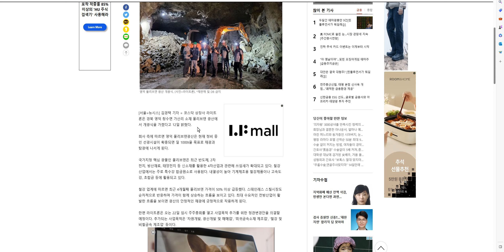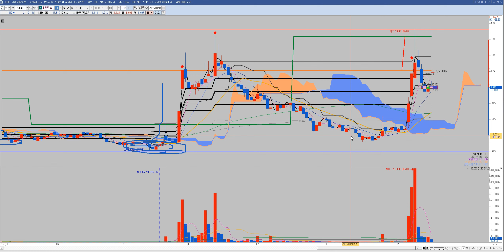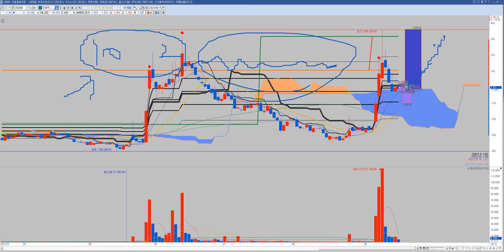현재 관심깊게 봐야할 두종목은요?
투네이션 직접후원
0. 후행스펜 볼벤상단돌파매매를알아보기+현재기점으로 수식만들기
8. 지지 와 저항의아버지세력선ver.2+추세를바꾸는 수식신호 화살표 2종세트

4. 일반갭은 왜 메워질까? 일반갭vs돌파갭차이가무엇인가요? (feat. 역배열에서 악성매물소화하는매집봉 존재 유무)매집봉 다음 기준봉이나오는이유? 정배열에서 돌파갭이나오는이유?)

이아이디 카프로 소프트캠프 베노홀딩스 비티원 글로스퍼랩스 모바일어플라이언스 피플바이오 유진로봇 모아텍 장원테크 청보산업 경인전자 세동 영흥 신화실업 이트론 삼성엔지니어링 kec 네오위즈 골드퍼시픽 웰크론 모나미 신성통상 이엠코리아 디엔에이링크 엠투엔 sk바이오팜 에이비프로바이오 ts인베스트먼트 코데즈컴바인 써니전자 성호전자 국영지앤엠 에스코넥 나라엠앤디 수소차 전기차 그린뉴딜 2차전지 가상화폐 디지털화폐 유비케어 전파기지국 메가엠디 인피티니헬스케어 삼표시멘트 다산네트웍스 아이스크림에듀 에코마이스터 티플랙스 웨이브일렉트로 코오롱생명과학 푸른기술 피에스엠씨 좋은사람들 우노앤컴퍼니 엑시콘 유신 솔루에타 쎄노텍 드래곤플라이 펩트론 루트로닉 투비소프트 신신제약 DB하이텍 동신건설 성우하이텍 동원시스템즈  삼천당제약 엘비세미콘 제룡산업 코퍼스코리아 인터로조 길리어드 주식 아스트라제네카 씨젠 씨젠주가 델타항공 amd 카니발